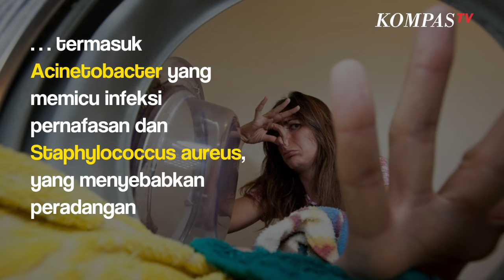4 Risiko Kesehatan Akibat Jarang Ganti Baju